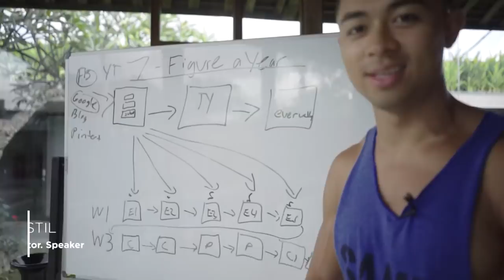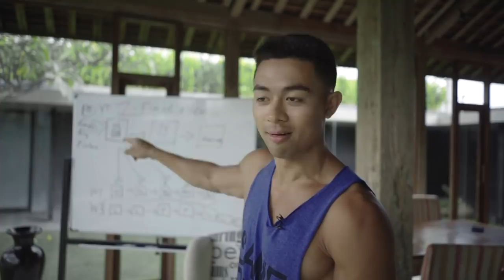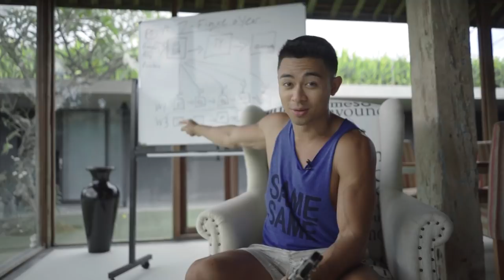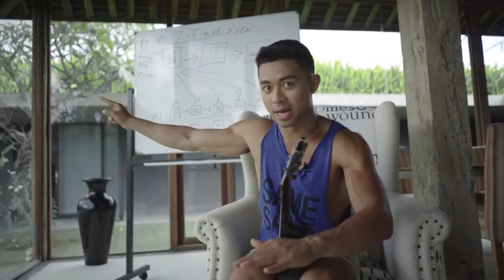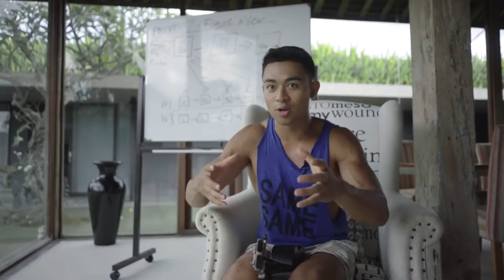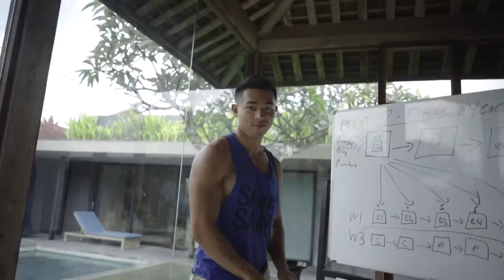What My First Mentor Taught Me About Making a Million Dollars..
💻 For passive income make money online and investing stuff go